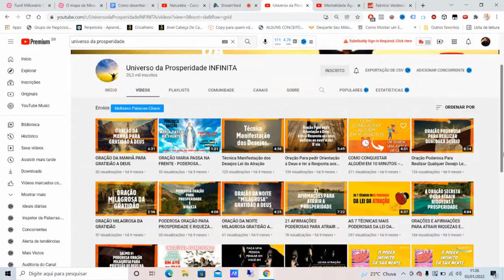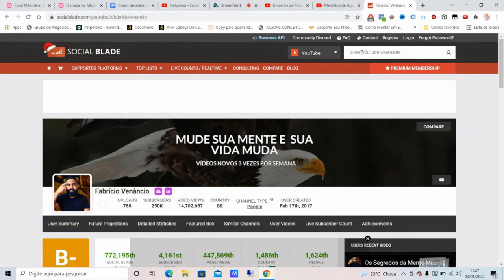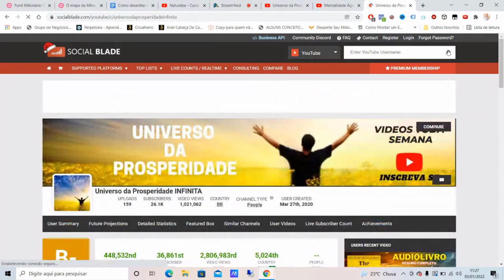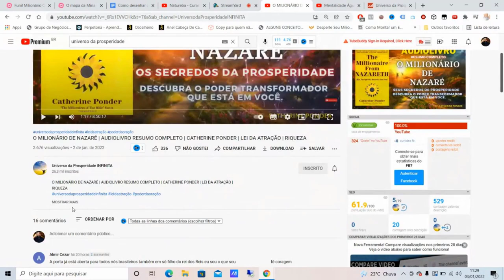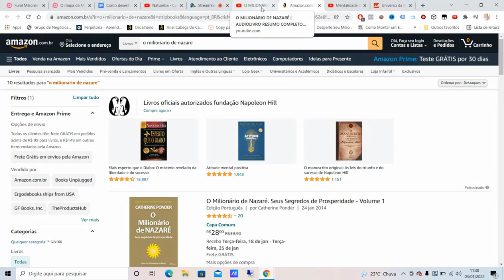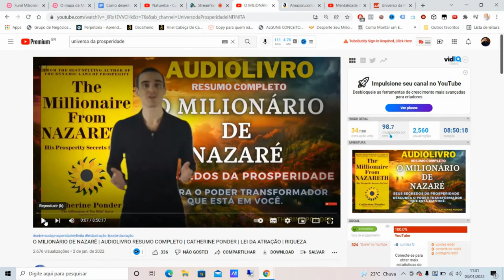💲[SURPREENDENTE] Como Fazer até R$333,00 por Dia LENDO LIVROS